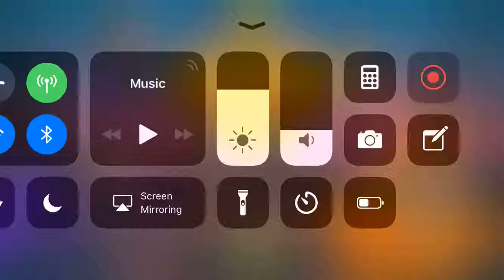Kingdom Rush Vengeance - Vez'Nan's Tower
so Kingdom Rush Vengeance is here and why not while playing it, record it for Youtube so here's the first level